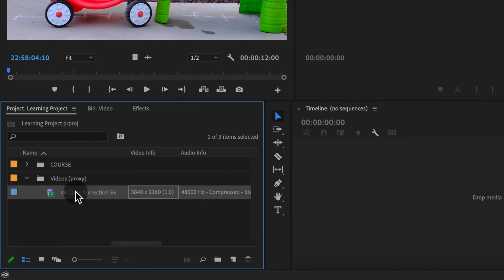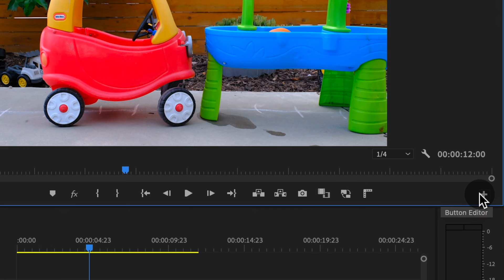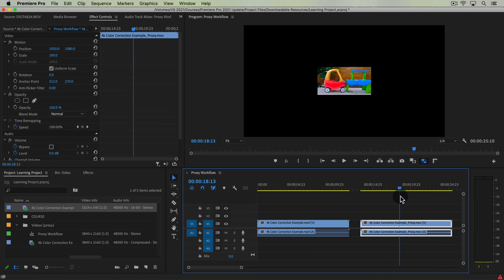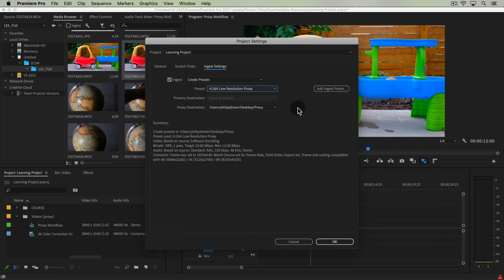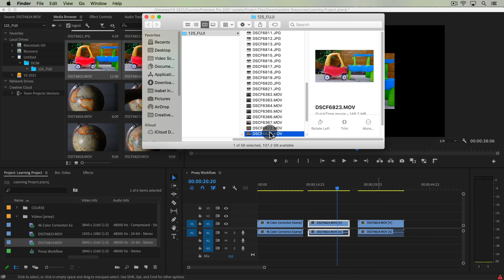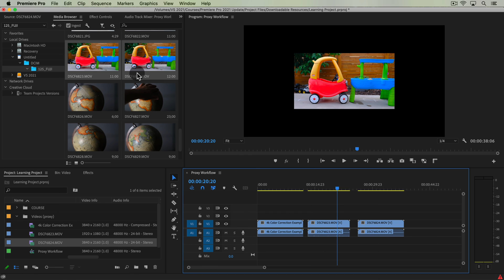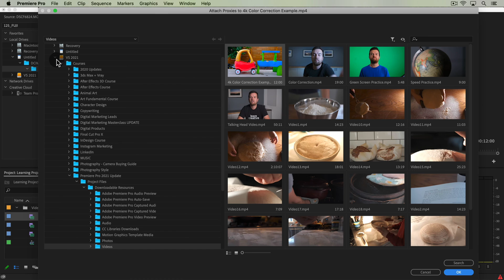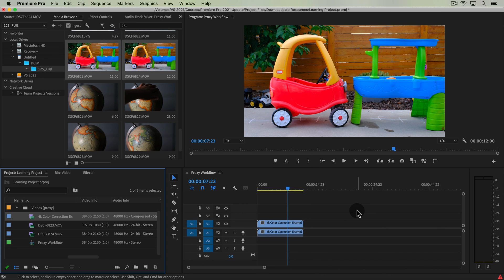Proxy Editing Workflow in Premiere Pro | How to Edit High Resolution Video with a Slow Computer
This Premiere Pro tutorial comes from our Complete Adobe Premiere Pro course.

You can also get this course with 100+ other creative skills courses as a Video School member. Get 1-month FREE today: